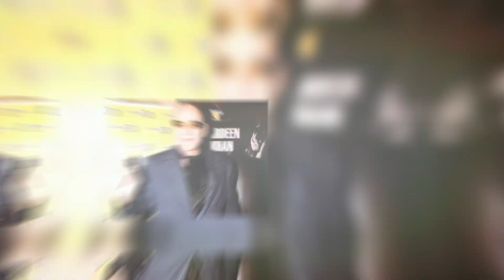किसी का भी ना हो ऐसा हाल जैसा विनोद खन्ना और फिरोज खान का हुआ | Vinod Khanna and Feroz khan Story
हे भगवान ऐसी मौत तो किसी को भी न देना...

In this video i tell you about दुश्मन का भी न हो ऐसा हाल जैसा विनोद खन्ना व फिरोज खान का हुआ Vinod Khanna and Feroz khan Story

फ़िरोज़ खान की जीवनी Feroz Khan - Biography in Hindi Feroz Khan Biography | Feroz Khan Family History | Feroz Khan Struggle | Feroz Khan Filmograph Actor Feroz Khan Biography In Hindi. Unknown Secrets Of Handsome Man फ़िरोज़ खान जीवन परिचय. Feroz Khan Family With Parents, Wife, Son, Daughter, Brother, Death, Career and Biography
Feroz Khan Wife Why Dharmendra said that I have never seen Handsome Man like Vinod Khanna ? Why He Became Monk ? The Vinod Khanna Story
Vinod khanna Aakhari Journey | Vinod Khanna Biography | Vinod Khanna.